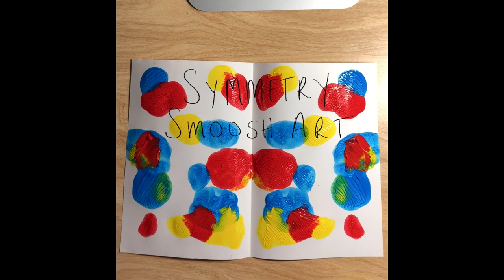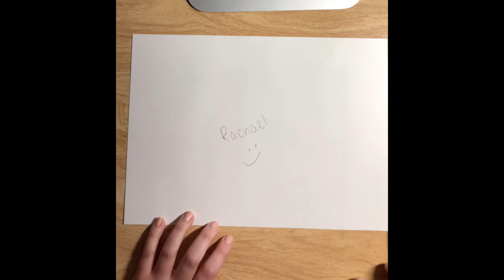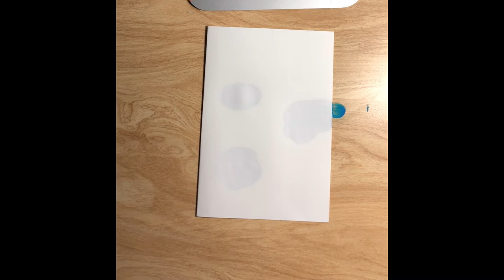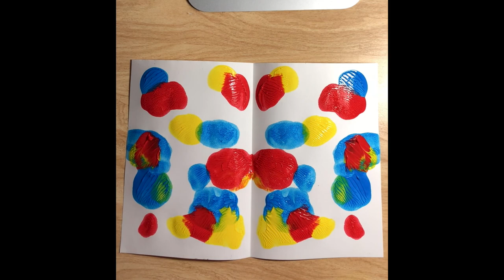Symmetry Smoosh Art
This lesson is for a first grade class, where the topic being discussed is the use of symmetry and what it is.